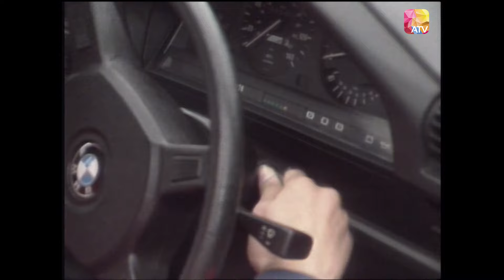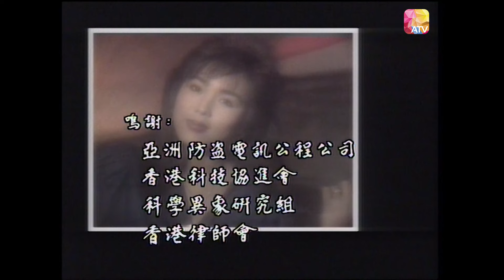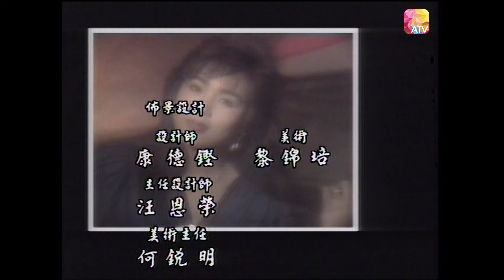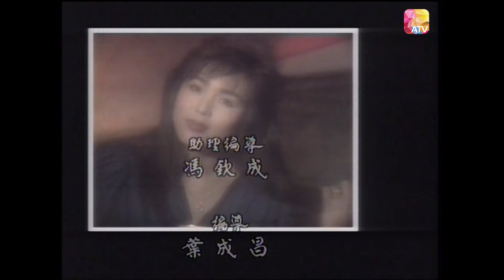《活色生香》第55集 | 曹宏威博士、吳醫生、李居明、陳律師 | A Vigorous Life With Great Fun Ep55 | ATV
《活色生香》第55集

中國香港 / 1988 / 綜藝

主持：李道洪、洪羅拔、周美鳳
嘉賓：曹宏威博士、吳醫生、李居明、陳律師

《活色生香》每集均有精彩主題包裝，把奇、趣、豔、怪和富知識性的人、物、事介紹給你，令你能安坐家中，享受不同性質的娛樂節目。

Douyin: ATV_official